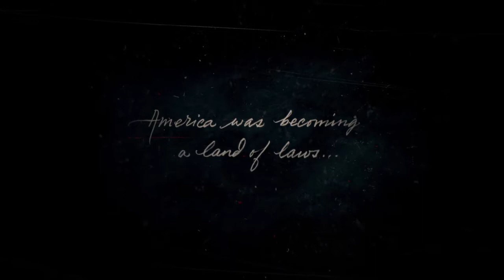Red Dead Redemption 2 walkthrough gameplay part 1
RED DEAD REDEMPTION 2 gameplay walkthrough part 1 for ps4